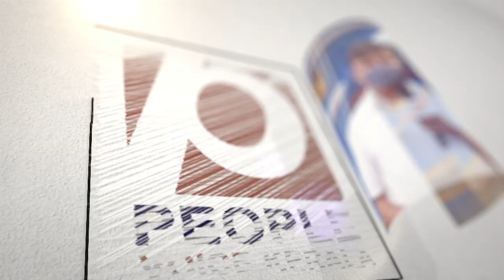കോൺഗ്രസിനെ മടുത്തു.. പിന്നെ ഒന്നും നോക്കിയില്ല, ഉടൻ രാജിവച്ച് ആപ്പിലേക്ക്..| Congress | AAP